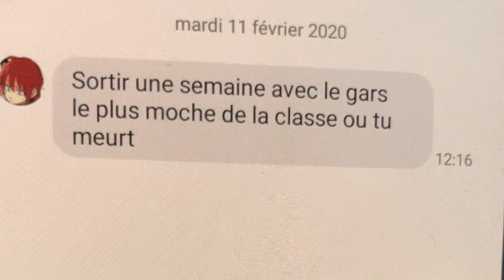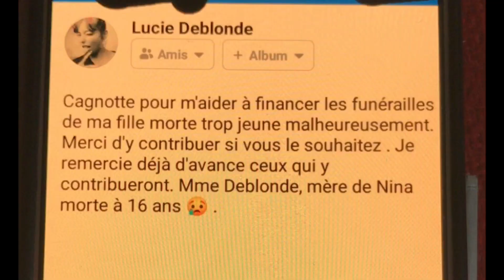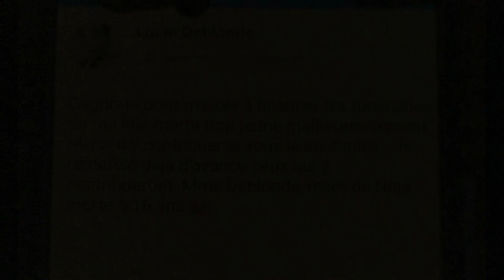La chaine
Vidéo du Lycée horticole de Lomme, dans le cadre du concours Pocket Films Educagri éditions

C'est dans le cadre de la parution de sa ressource "Pocket Film - Apprendre à tourner et monter une vidéo avec un smartphone" qu'Educagri éditions a lancé son concours Pocket Film.

Ces vidéos sont en ligne dans la playlist « concours Pocket Film ». Les 6 vidéos ayant obtenu le + de Likes (fin des votes le 19/03 à midi) seront finalistes pour le Prix du public lors de la cérémonie de remise des prix.

La remise des Prix aura lieu le 1er avril en direct sur canal-eduter.fr
Le jury sera composé de : David Forge, Agriculteur et youtubeur "La Chaîne agricole", Marie Guiot, Directrice d’Educagri éditions, Franck Picault, Chargé de mission Pollen et Esteban Villarroel-Parada, auteur-réalisateur.